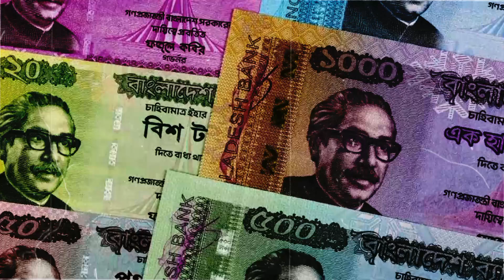Kuwaiti Dinar to Bangladeshi Taka: October 2024 Update | আজকের কুয়েতি ১ দিনার রেট কত?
In this video, we’ll explore the current exchange rate of 1 Kuwaiti Dinar to Bangladeshi Taka for October 2024. This guide is perfect for travelers, expatriates, and anyone looking to send money to Bangladesh. We’ll cover the factors impacting this exchange rate and offer insights on getting the best conversion deal.

We'll also touch on the historical trend of the exchange rate, giving you a clearer perspective on how the Kuwaiti Dinar performs against the Taka over time and what recent economic events could mean for future rates.

Special literary tags-
Kuwaiti Dinar to Bangladeshi Taka, exchange rate, conversion guide, travel, money transfer, historical trend, market rate, finance, currency, money exchange, Bangladesh, tips, comprehensive, updated, 1dinar=কত টাকা, How to exchange or convert bdt to kd.